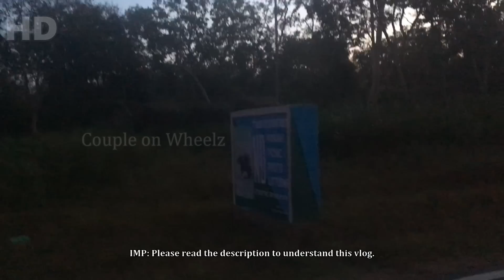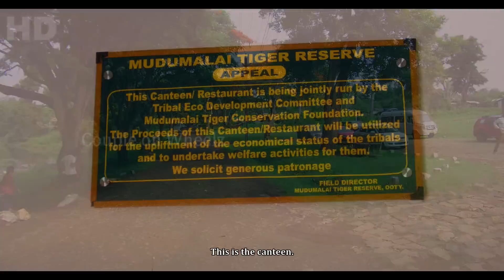Crazy Adventurous Thriller Night in Tiger Reserve, Madumalai Forest Nilgiri Biosphere Range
Last Friday we have spent an unplanned night in the Madumalai Tiger Reserve at Sylvan Cottage at the corner on the riverside maintained by the forest department.

The experience was thrilling and crazy!

After checking-in at around 6pm, we went to the nearby only canteen in the area at 6.30pm for early dinner as we felt it’s not safe to wander after sunset. The staff said that we have to pre-order dinner and it will be served at around 8.30pm. They suggested us to go for an adventurous drive to nearby Masinagudi village and come back, when the dinner will be ready.

As suggested, we went for a drive and it’s almost sunset. We enjoyed our adventurous drive through the lush dark forest and returned at around 7.30pm to the forest department canteen.

We went to our cottage for a shower as there’s one hour time to dinner. This is our first time stay in a forest and we have no idea of our surroundings. There are no instructions or tips from the staff there either.

After taking shower and while stepping out for dinner from our cottage, we accidentally spotted a tiger in the dark at the nearby stream with our focus torch right on to it. It stared straight at us into the source of light for a while, almost 10 to 15 secs as if asking us – “what’s your business here?” and it was a freaky experience. We immediately went into the room and locked our door. There is no communication system to communicate or call the staff. There are no mobile signals there except BSNL and we don’t have BSNL. After a careful watch for some time, we adventured out of the room straight into our car and to the tribal canteen and informed the staff working there.

After dinner, we have asked the staff to escort us to the cottage which they did. Thanks to the six who escorted us.

One of the staff said, “it’s not safe to step out after sunset”.

If the area is so exposed to predators, they should not ask us to come to canteen for dinner at 8.30 in the night and should close the canteen before sunset. Or they should have a proper communication system or room service to handle guests' needs and emergencies. Or give clear instructions to the guests about timings and ask them to lock themselves in their rooms until sunrise. There are absolutely no guidelines or safety instructions.
There’s no other way to communicate except to come out and shout.

I think at least they should maintain an intercom facility to handle emergencies. You have to walk minimum 50 meters to your vehicle from the room and around 500 meters from the cottage to reach the staff. We have adventured out straight to our car in seconds time and we are aware of the risk involved.

The stay is not at all safe for people with conditions, kids and elderly.

There’s no fencing, communication system, runs on a solar inverter (never know when it will go off), no minimal lighting around to ensure safety.

Suitable for couples and groups with - four wheels or more, mobiles having signals or satellite phone and “prepared for any exigencies”.

We request the authorities to publish and display instructions to the guests about dos and don'ts while they stay in forest guest house. This will ensure safety hopefully.

What we learnt – “respect wildlife and be responsible in their territory”. It’s their time after dark, we should respect that and accordingly frame our behavior in the forest. Research about the place and ask in forums before planning.

Please watch our 4K vlogs on relevant displays to enjoy our work.

Happy Travelling.

Cheers!!
Couple on Wheelz

OUR EQUIPMENT:

• GO PRO
• SONY HX400V
• IPHONE
• Dell 7567
• CIAZ ZXI plus
• XUV 500